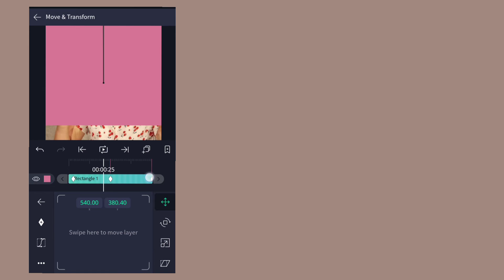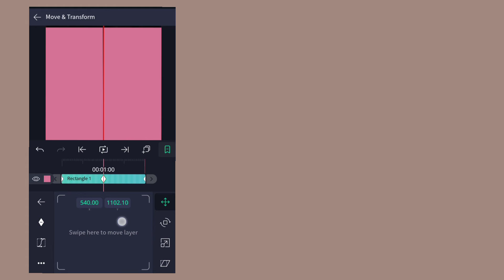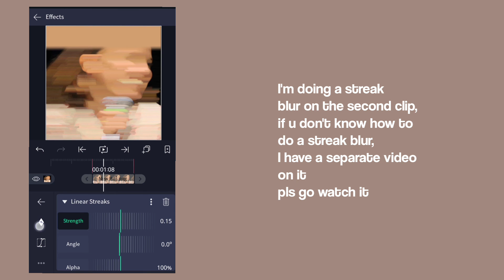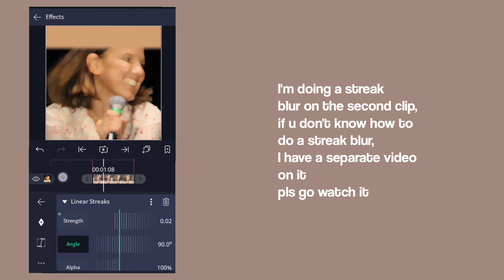ALIGHT MOTION - Camera Shutter on Alight Motion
Learn camera shutter on alight motion

Hello guys, Welcome to "ZAYNSEX", motive behind creating this channel is to make easy to understand, Editing Videos in English, and I want each and every individual whoever is interested in Photos & Videos editing to be able to understand it in the easiest possible way. I post one tutorial every second day.